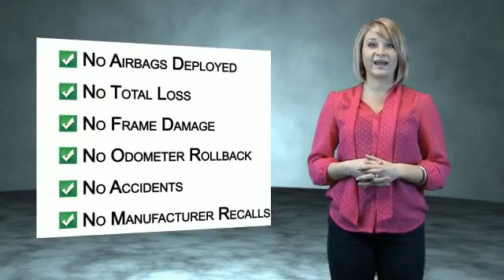2014 Toyota Camry N6440 - Union City GA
Year: 2014
Make: Toyota
Model: Camry
Trim: LE
Engine: 2.5 liter 4 Cylindercylinder FWD
Transmission: Shiftable Automatic
Color: Silver
Mileage: 72156
Address:
4080 Jonesboro Road
Union City, GA 30291
VIN:4T1BF1FK1EU348827